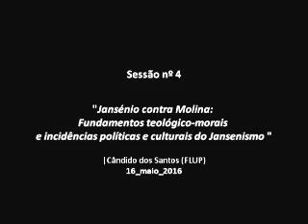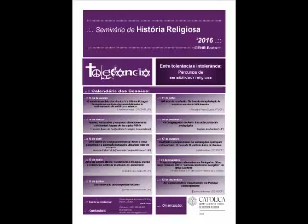16-05-2016 Seminário de História Religiosa (CEHR-Porto) - Sessão 4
Comunicação de Cândido dos Santos (FLUP) intitulada "Jansénio contra Molina: Fundamentos teológico-morais e incidências políticas e culturais do Jansenismo", no âmbito do Ciclo 2016 do "Seminário de História Religiosa" promovido pelo Centro de Estudos de História Religiosa - Porto. A sessão teve lugar a 16 de maio de 2016 na UCP Porto (Pólo da Foz).